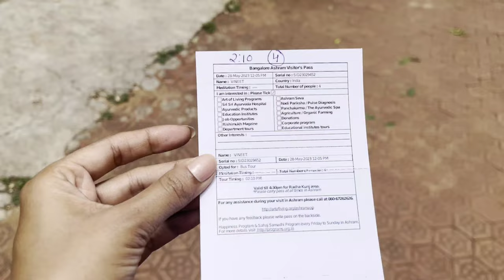Vlog#10 | Art of living | Ravi Shankar ji Ashram Bangalore | Travel Vlog